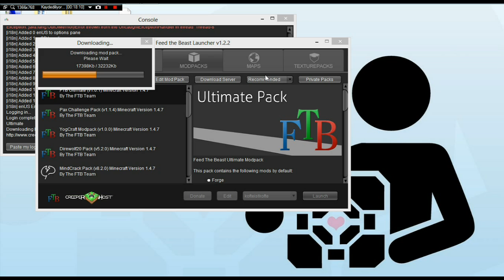Feed The Köfte Bölüm 53: Misler Gibi...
Kendi Frame Quarry tasarımım bitti... Sırada ne var acaba?

Seed: Kofteistan

Kullanılan modpack: FTB Ultimate Pack

Eğer eklemek istediğiniz bir şey varsa lütfen yorum yapın.